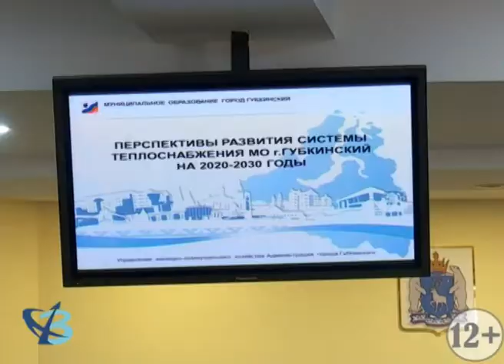Модернизация теплосетей 12+